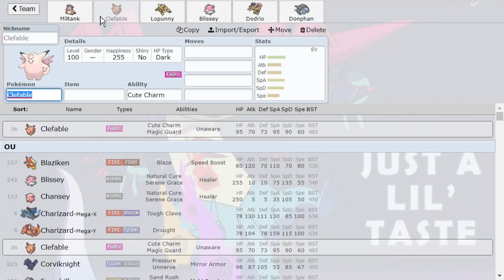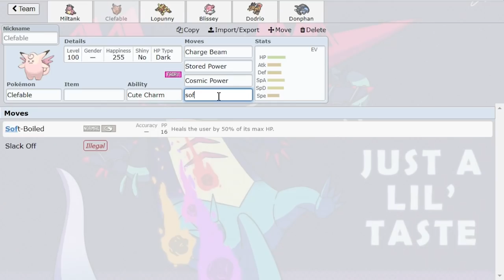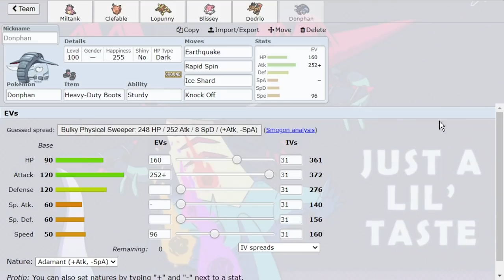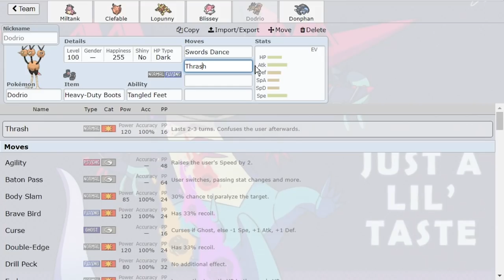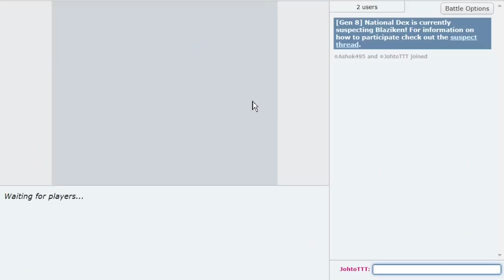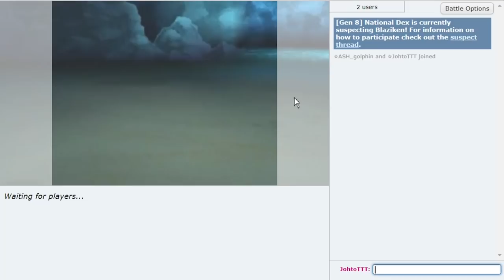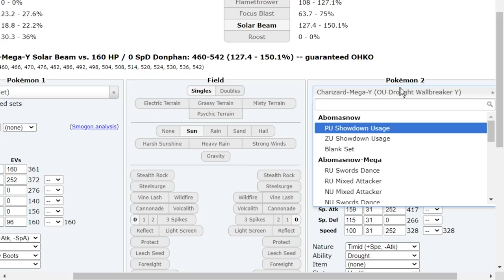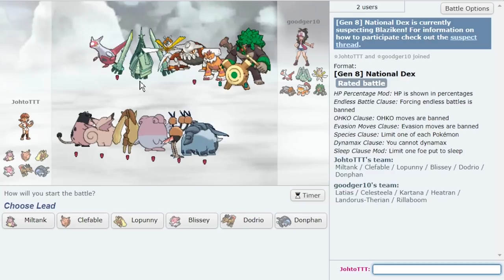WHITNEY'S MILTANK ANNOYS THE LADDER! JOHTO TO THE TOP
A Competitive Pokemon Showdown Laddering Series featuring PokeaimMD and Lord Emvee. Where we'll climb with Gym Leader teams!
In this series Joey and Emvee will try to climb the Pokemon Sword and Shield National Dex OU Ladder on Pokemon Showdown, attempting to reach high ladder with Gym Leader Theme Teams every episode! Here is our next episode with Whitney's Miltank Theme Team! Hope you all enjoy the Pokemon Sword and Shield Showdown Live!

00:00 Enter Whitney's Miltank
02:01 Building a Whitney's Theme Team In National Dex OU
27:05 Calm Mind Blissey, the New (Old) Threat
29:15 Gigavolt Havoc Blissey might be the new wave
35:05 Ancient Power Celebi and Soak Tapu Fini HEAT!
49:11 GO THRASH DODRIO!
51:45 What's a Mega Swampert to a Miltank
56:31 NOTHING BUT THREATS

asfgerthrrth Enjoy!